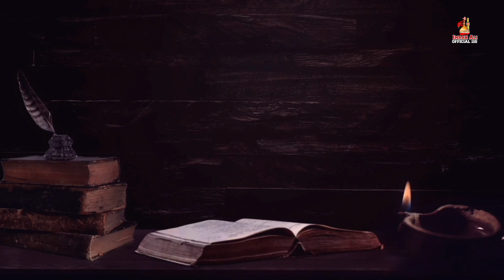Imam Hussain a.s Ka Imama / DardNak Waqia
786:110

TOPIC       Imam Hussain Ka Imama

BACKGRONND MUSIC  : SHOKAT KHAKI

This video ... Imam Hussain ka imama kis ne loota zulam ki intaha to ye he k ye imam 3 saal tak kufe k janghal me para raha